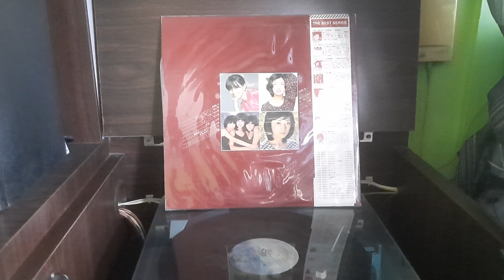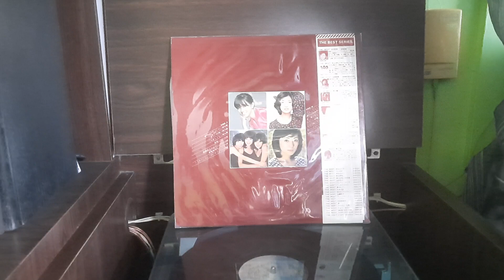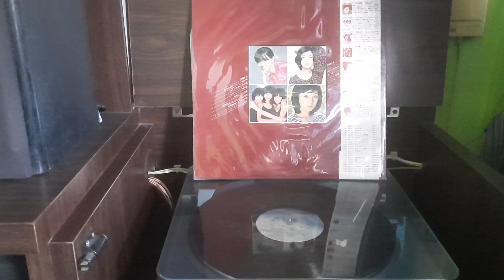Momoe Yamaguchi 'Yokosuka Sutori' (Trio Manja 'Mari Menyanyi')